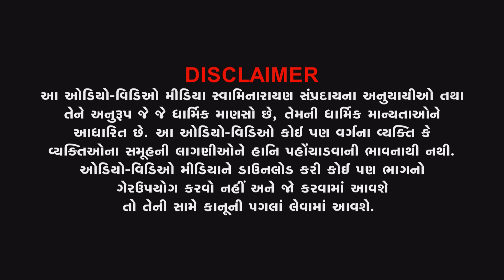Highlight | 66 Mi Ravi Sabha | 03-07-2022 | Vadtaldham